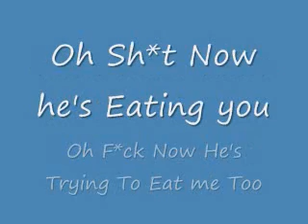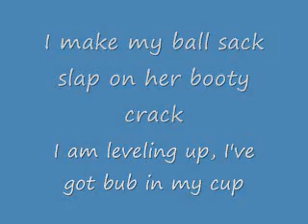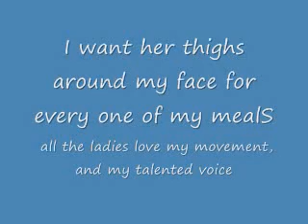Dick Figures - Bath Rhyhmes Lyrics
Check out the DICK FIGURES: THE MOVIE kickstarter page for updates and to learn how to donate!